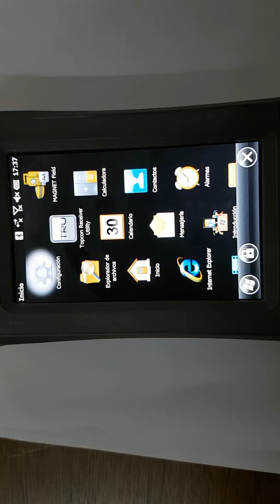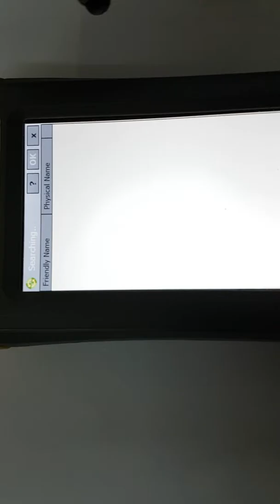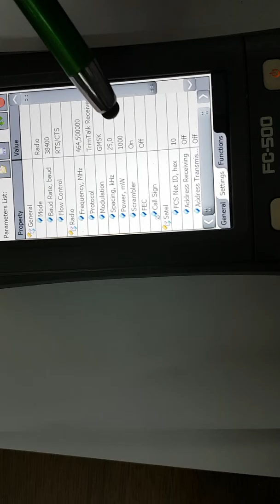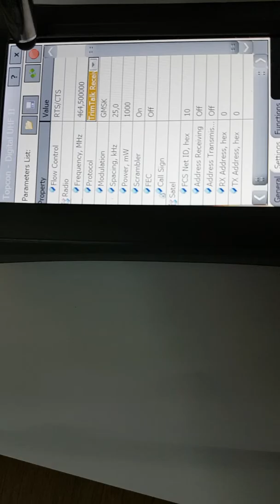Configuración TRU radio UHF Mobil, para trabsjo con SRL 35 topcon